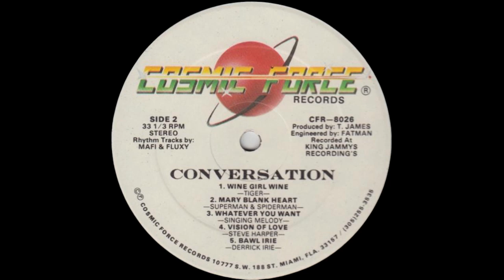Derrick Irie – Bawl Irie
Selo: Cosmic Force Records – CFR-8026
Álbum: Conversation All Star Line Up
Formato: Vinil , LP
País: US
Lançado: 1991
Gênero: Reggae
Estilo: Dancehall